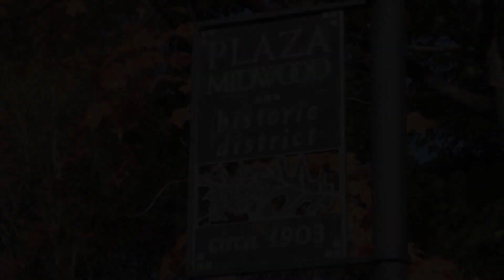Midwood Charmer built in 1910!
Located within Midwood's historic district, 1415 Pecan Ave will have you at hello with its abundant charm, curb appeal and wrap-around rocking chair front porch! The detail continues as you enter with 10 foot ceilings, beautiful crown molding and timeless, original hardwood floors. Large master suite with walk-in closet and direct access to your wrap-around porch! Master bath with tile and glass shower, dual vanities, custom wood counter tops and copper sinks. Updated kitchen with granite counter tops, stainless steel appliances and slate tile flooring! Enjoy your coffee in the bright and cheery sun room! Tiered back decks are perfect for growing herbs, flowers and entertaining. The rare, detached garage is fully wired and is the go-to spot for charging and that electric car, a work shop or extra storage! This house is truly special and is perfectly located!